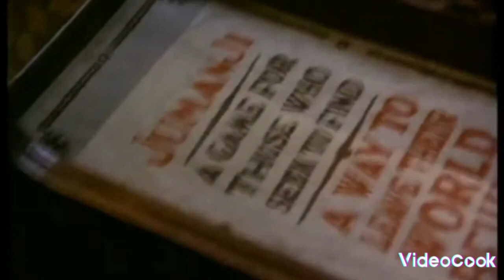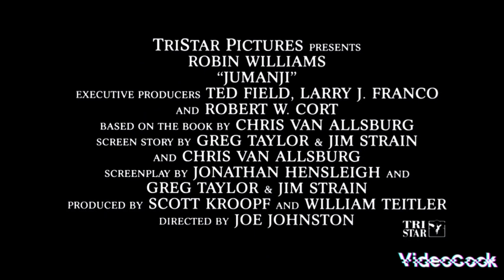Sk8 - Jumanji / Jumanji (AMV)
Rest in Peace to the Legendary icon Actor that Was Apart of All of Our Childhoods Growing up The one and Only Robin Williams. rip